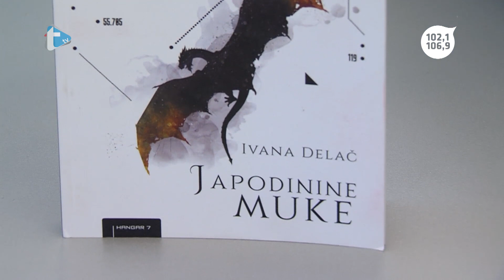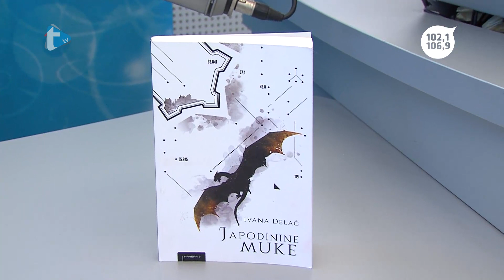Gost dana - Ivana Delač - 3. 9. 2019.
Gost dana
Ivana Delač
Trend radio